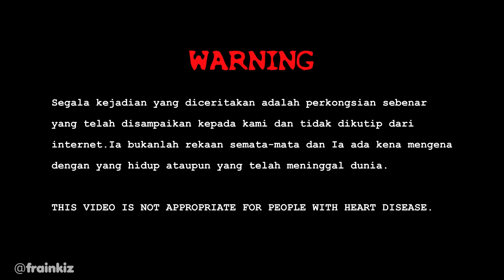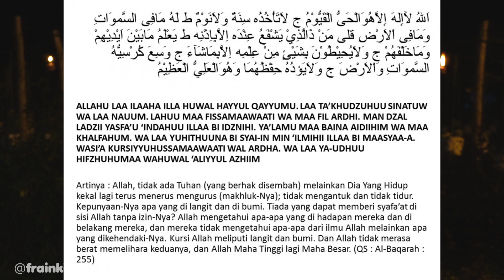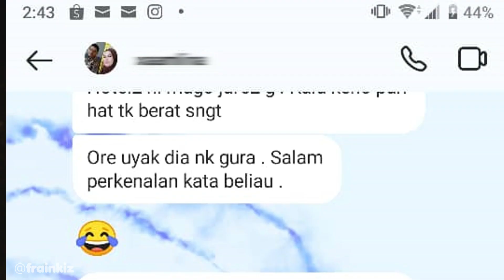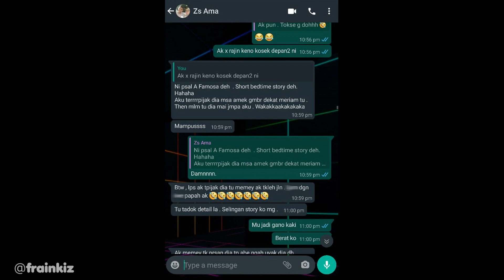KISAH SERAM HOTEL SELANGOR + EXTENDED BLOOPERS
Bismillah.
Segala kejadian yang diceritakan, adalah perkongsian sebenar dan tidak dikutip dari internet. Ia bukanlah rekaan semata-mata dan Ia ada kena mengena dengan yang hidup ataupun yang telah meninggal dunia.

I created this channel couple months ago. We really appreciate if You gais can Help us by leaving comments or suggestions so that we can improve our next upcoming videos. Also do help us by donate some penny by letting the ads play without skip it. Timo Kaseh

[ KELATE ]
Kawe baru buat jah cenel ni, baru beberapo bule. Ambo mitok sek demo tlg la komen gapo2 supaya sek kawe bleh wak video koho kemah. Pahtu  klu bleh bg derma skit ko ambo denge caro xskip ngepeng. Ambo x krijo buat doh loni. Thank you

XOXO =)